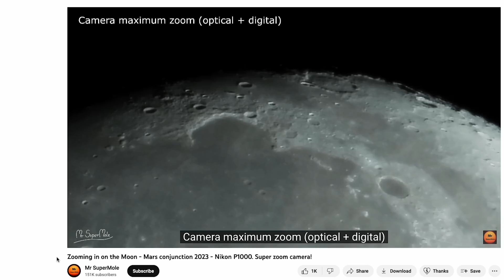The Enormous Volcano Katla in Iceland is Rumbling Again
The seismic unrest in the enormous Katla volcano is still growing and it would not surprise me if we would get some big news from there soon. It's however no need to panic or change your travel plans, this is Iceland and to get teasers like this is very normal, but it's not normal to avoid talking about them, even during the tourist season, so here are a few helpful links.

My "Print on Demand stores"  Photos and Cute ideas

Coming to Iceland? Here are many ideas!

The thermal drone I'm using is Autel Evo 640T V2